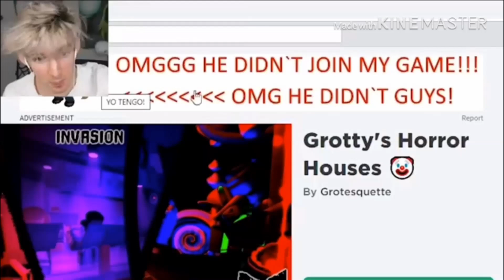Albert starts vomiting. (not clickbait)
Blurf borf (tHaNks U aLbErT fOr lETtiNg mE bORrow YOuR VoMiT)